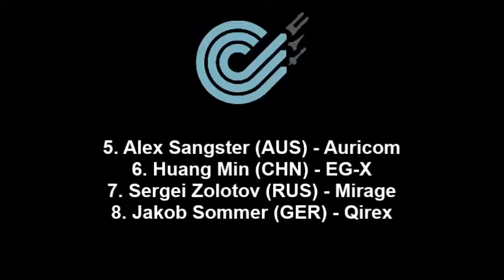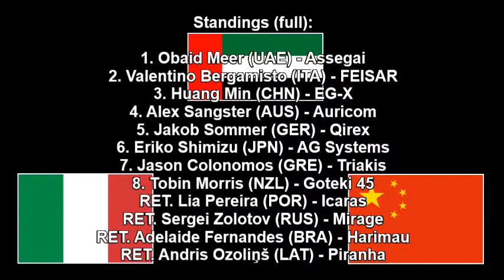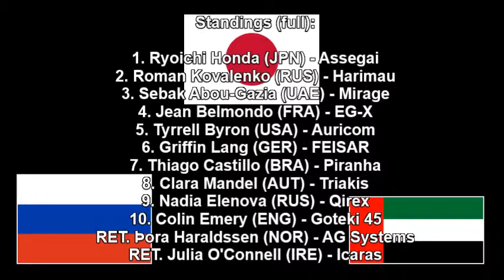2214 FX400/350 AG Racing League - Round 6 Tech De Ra (Wipeout Chronicles)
Round 6: halfway point in the season and the first of the American events. Roman Kovalenko has gained the lead for the first time this season and a new pilot arrives on the FX400 grid. Lets see how this will turn out.

This series is a continuation of my Wipeout Chronicles on wipeoutzone.com. However, instead of playing though the game and writing as I go, I have opened up to other players who are interested and made it a bit of an tournament between us.

I very much thank the players who made the time to compete in this tourney and helped me write more Chronicles.

(Please excuse my remarks in the video)

FX400 Race: 0:12
FX350 Race: 3:29

Players:
FX400:
Harimau - Maciek1704
AG Systems - keg_11 (covering for stin)
Icaras - xI-eI2aiiZZa-Ix
FEISAR - Marcingru
Mirage - Mietepiet
Auricom - Rossriders_86
Assegai - TheConzio

FX350:
EG-X - keg_11
Mirage - Mietepiet
FEISAR - TheConzio
Harimau - xI-eI2aiiZZa-Ix
Auricom - Marcingru
Piranha - Rossriders_86
Assegai - Maciek1704

Ishy Bidali - Anthem of the United Arab Emirates

Let Us All Unite and Celebrate Together - Anthem of the African Union

Kimigayo - Japanese National Anthem